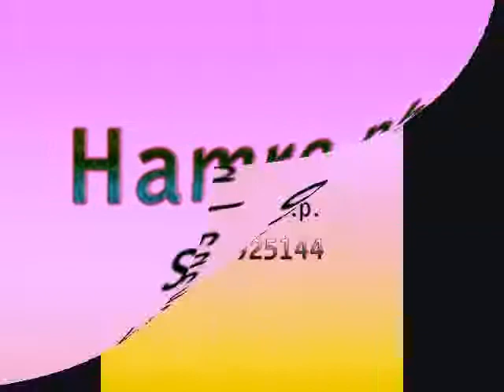khokana photo studio || binod maharjan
Hamro photo studio
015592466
first degital photo studio
in khokana,lalitpur
nepal